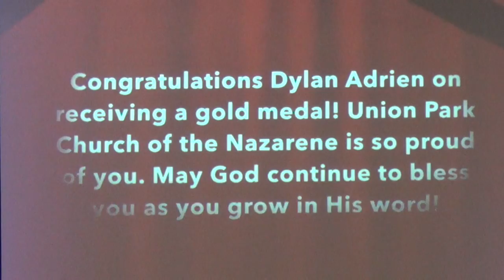Picture Show from 2017 Nazarene World Quiz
We are so proud of our bible quizzer, Dylan! Praise God for his memory and retention of the Word, and application of the Holy Word.